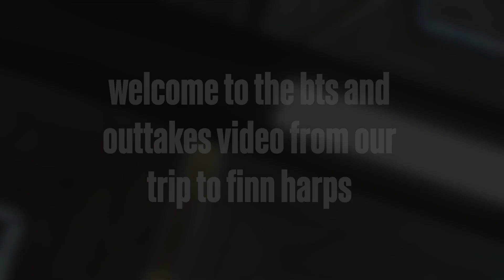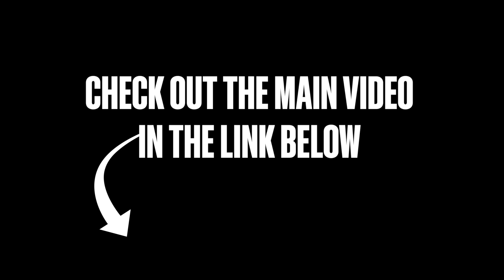"IT'S LIKE A SEXY MILK ADVERT" | FINN HARPS VLOG OUTTAKES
CHEEKY FOLLOW-UP TO THE FINN HARPS VLOG

There was a lot that we wanted to include in our vlog that we just couldn't quite squeeze in - so here it is, a video dedicated to our favourite outtakes 😉